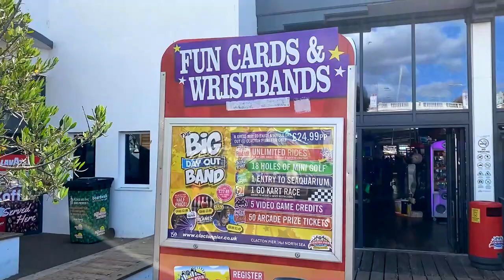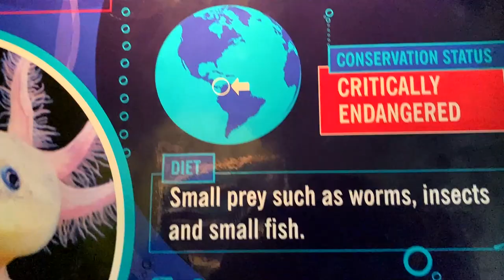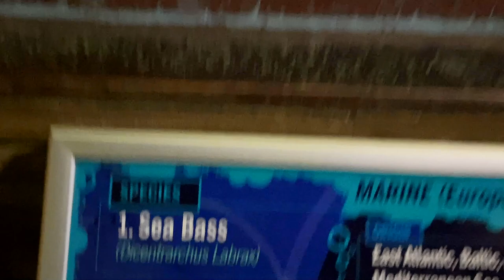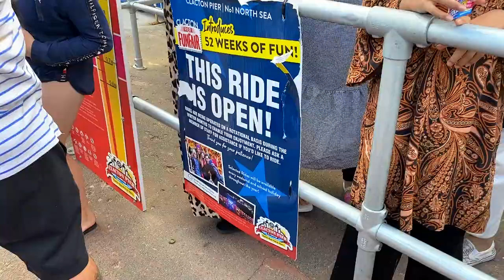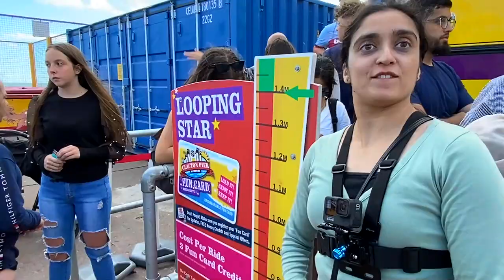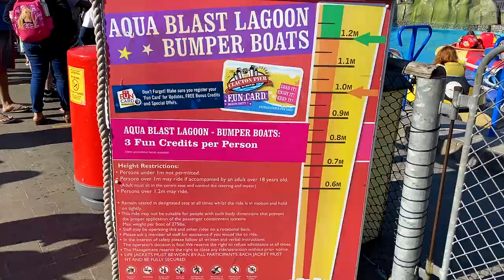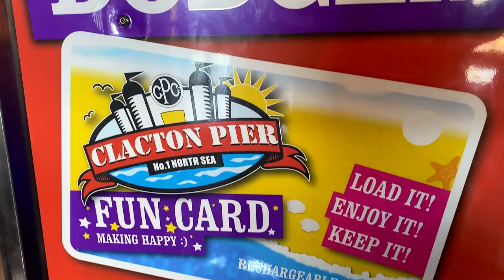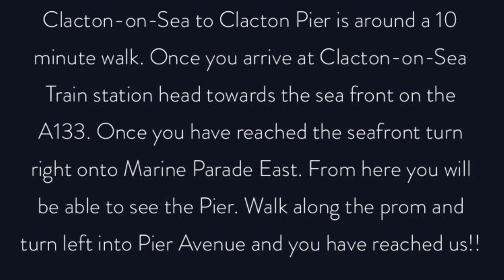CLACTON PIER 2022 PART 2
Welcome to Clapton Pier vlog 2.
In this part, we ride their latest roller coaster called the “Looping Star”, check out the Sea Aquarium, play the 18 Holes of Adventure Golf game, ride the Dodgems and more.